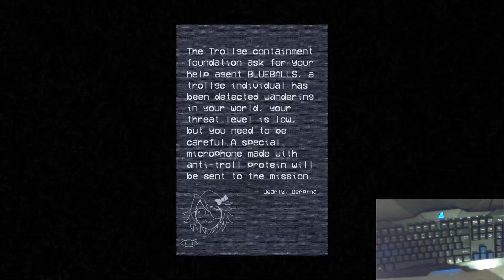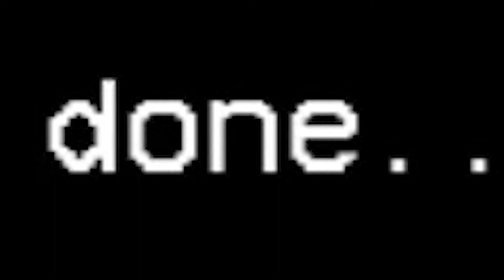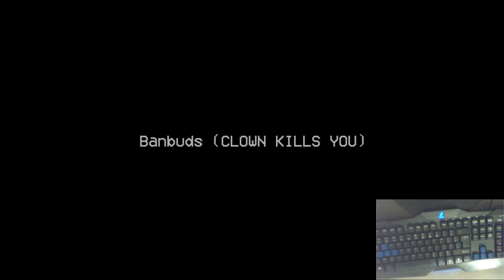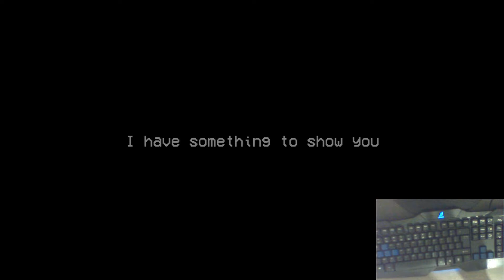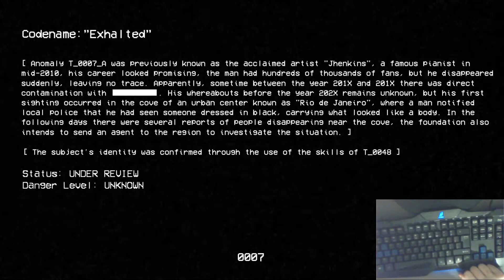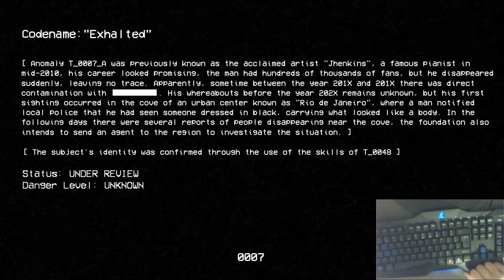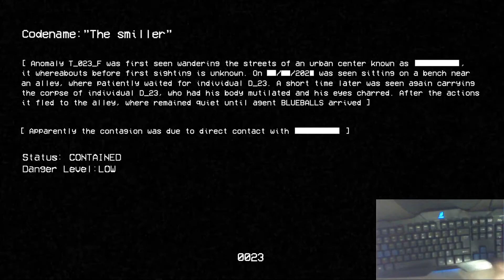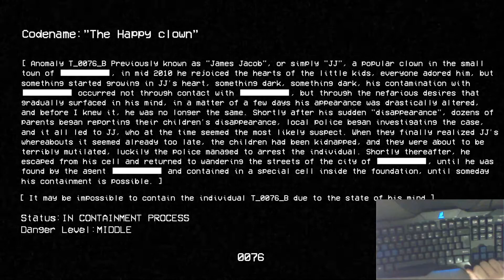Ummm... WHAT IS HAPPENING? | Friday Night Funkin The Bluballs Incident (One Handed + Handcam)